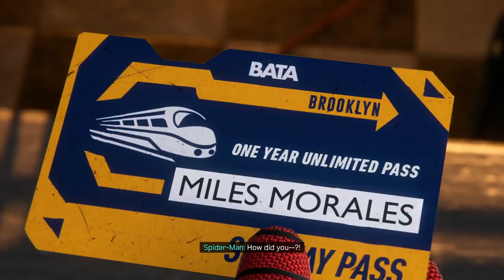Spiderman : Miles Morales uncle found out about his identity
Spiderman : Miles Morales Vs Rhino Ps5 Gameplay - No Commentary

Specific:
Operating system: Windows 10 Home 64-bit in a single language
Processor: 11th Generation Intel(R) Core(TM) i7-11800H 2.30 GHz (16 CPU), ~2.3 GHz
System manufacturer: Acer Predator PH315-54
Memory: 32GB
Card Name: NVIDIA GeForce RTX 3070 Laptop GPU
Video console: Sony PlayStation 5